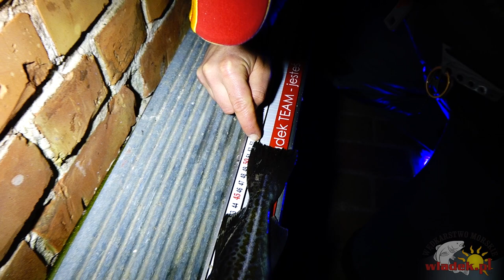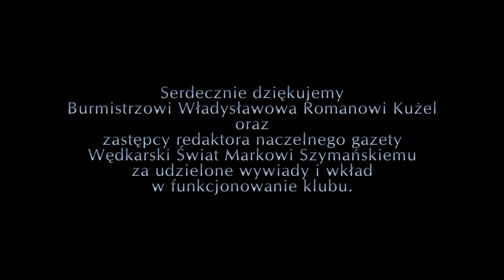WładekTV - Ostatki Surfcastingowe 2017 - Puchar Burmistrza Miasta Władysławowo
Ponad 60 wędkarzy i 20 osób towarzyszących spotkało się na plaży w Karwi by rywalizować w zawodach surfcastingowych o Puchar Burmistrza Miasta Władysławowo. W tym dniu również podsumowaliśmy RANKING WŁADEK TEAM a Marek Szymański (red. Wędkarskiego Świata) wręczył podziękowania dla naszych najlepszych pisarzy...

Zawsze aktualny KALENDARZ IMPREZO nadmorskich, czyli wszystkie imprezy na jednej stronie (koncerty, kabarety, imprezy plenerowe, pokazy)